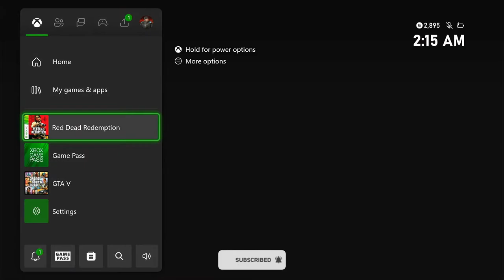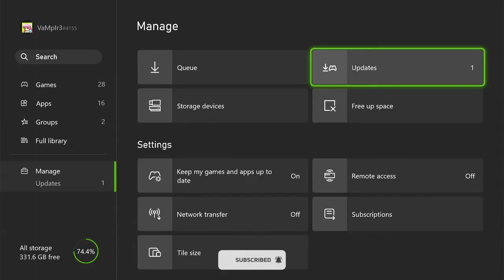Red Dead Redemption | Game of the Year Edition Exploration Complete Gameplay Full Hand Cam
Exploring Red Dead Redemption | Game of the Year Edition Exploration Complete Gameplay Full Hand Cam

God of War Ragnarök is an action-adventure video game developed by Santa Monica Studio and published by Sony Interactive Entertainment. It was released worldwide on November 9, 2022, for the PlayStation 4 and PlayStation 5, marking the first cross-gen release in the series.

Days Gone Full Story Mode Gameplay @Nepali Gaming Channel
Uncharted 4: A Thief's End - Best Chase In Gaming History
(PS5) MAFIA DEFINITIVE EDITION | Realistic ULTRA Graphics Gameplay [4K HDR]
Uncharted 3 bar fight
(PS5) Uncharted 4 Prison Escape Scene | The most ICONIC Mission in Uncharted EVER [4K HDR]
(PS5) VENDETTA | Realistic ULTRA Graphics Gameplay [4K 60FPS HDR] Battlefield 1
(PS5) Sniper Ghost Warrior - Brutal LONG SNIPER SHOTS Gameplay | Realistic ULTRA Graphic[4K60FPSHDR]
U.S. Army Rangers / Delta Force VS Russian Army｜Invasion of Hamburg｜Modern Warfare 3｜8K
PRINCE OF PERSIA THE TWO THRONES PART 10
Call of Duty Modern Warfare Remastered Final Español - Gameplay PS4 | Campaña Mision Final
(PS5) BATTLE OF MIDWAY | Ultra Realistic Graphics Gameplay [4K 60FPS HDR] Call of Duty
Hitman 3 Psycho Stealth Kills (Dartmoor, Death in the Family)
Mafia 2: Definitive Edition (PS5) 4K HDR Gameplay - (Full Game)
Red Dead Redemption 2 - Slow Motion Brutal Kills Vol.17 (PC 60FPS)
(PS5) Marvel's Avengers - Hulk Vs Abomination Boss Fight [4K HDR 60 FPS GAMEPLAY]
Best Hitman Ragdolls Compilation (NINJA 47 SPECIAL EPISODE)
Uncharted 4: A Thief's End Full Story Mode Gameplay Part 5 @Nepali Gaming Channel
GTA V: Trevor Finds Out What Michael Was Hiding
GIGN / Delta Force｜Russian Invasion of Paris｜Modern Warfare 3｜8K
RDR 2 PC - RTX 3080 4K Ultra Max Settings Free Roam Gameplay | Graphics Showcase [No HUD]
Far Cry 3 1000 Tigers Vs RPG!
Sniper Elite 5 (PS5) 4K 60FPS HDR Gameplay - (PS5 Version)
Uncharted™ 4_ A Thief’s End - Chapter 8 - The Grave of Henry Avery
Assassin's Creed 3 Remastered Master Templar Haytham Kenway Exploration & Rampage PC Ultra Settings
superman vs hulk fight gta mod
Call Of Duty Black Ops 2 - Game Movie
The Callisto Protocol｜The Truth of Black Iron｜Official 4K Trailer
CALL OF DUTY: MODERN WARFARE REMASTERED ENDING Gameplay Walkthrough [4K HDR 60FPS] - No Commentary
Uncharted 4: A Thief’s End - EPIC building collapse (Chapter 15 The Thieves of Libertalia)
Naughty Dog's Audacious Plans for 2023...
(PS5) Far Cry 6 is just INCREDIBLE... | Ultra High Realistic Graphics [4K HDR 60FPS]
Caracas Night Ops (Secure The HVT) Call of Duty Ghosts - 8K
How To Download & Install "Call Of Duty Modern Warfare Remastered [Ocean Of Games]" For PC
Hitman 2 Psycho Stealth Kills (Isle of Sgail)
1st Infantry Division in Aachen / Germany - Call of Duty - 4K
Far Cry 4 Full Story Mode Gameplay Part 1 @Nepali Gaming Channel
Marvel's Avengers (PS5) 4K 60FPS HDR Gameplay - (PS5 Version)
Mad Max (PS5) 4K HDR Gameplay - (Full Game)
Marvel's Avengers (PS5) 4K 60FPS HDR Gameplay - (Full Game)
🗡[4K] Melee Gameplay #53 - Red Dead Redemption 2
Hitman Ragdolls Compilation ep.17 (Ninja 47 Edition)
Call Of Duty Modern Warfare Remastered Multiplayer Gameplay (No Commentary)
Assassin's Creed Unity Stealth Kills (Eliminate Rouille)
GTA 5 Roleplay - GHILLIE SUIT HITMAN | RedlineRP
sacando para la papa Código QUERETAROCK en PUBG christian mariscal Hola Bienvenido al Stream disfrút
🧨Dynamite & Fire Bottle Gameplay #20 - Red Dead Redemption 2
Assassin's Creed 4 Level 60 Man O' War Pirate Hunters
Assassin's Creed Rogue Templar 11th Century Outfit Combat & Free Roam
Assassin's Creed 4 Black Flag Adventures Combat & StealthCall of Duty: Vanguard | Complete Gameplay

call of duty vanguard,call of duty,call of duty vanguard gameplay,call of duty vanguard campaign,call of duty: vanguard,vanguard,cod vanguard,call of duty vanguard review,call of duty vangua